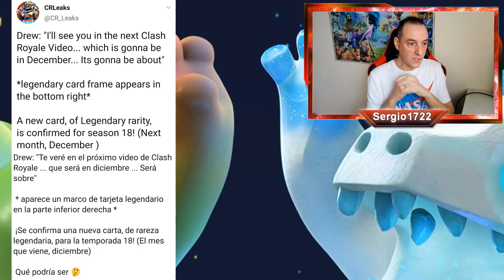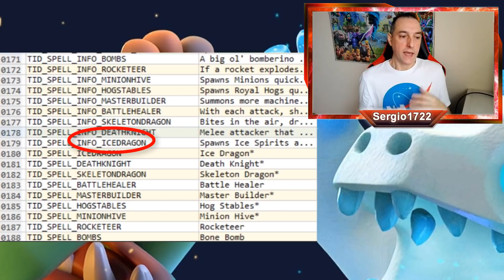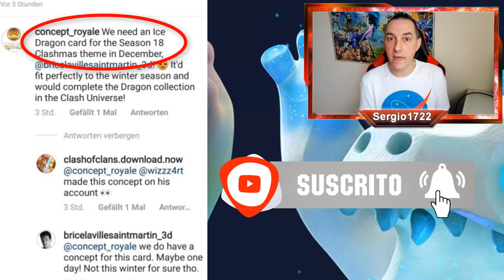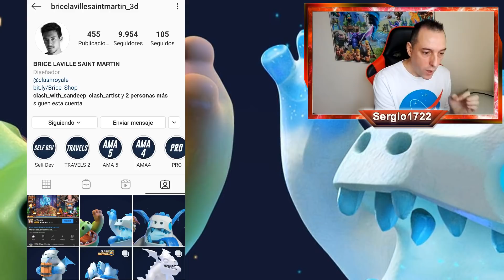👀NOTICIAS CLASH ROYALE SEASON 18 ¿NUEVA CARTA?🔥Sergio1722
Hola a todos, os traigo NOTICIAS DE CLASH ROYALE cosas que os van a interesar mucho.

FUENTE
CR_LEAKS